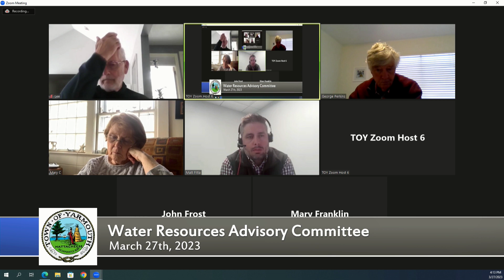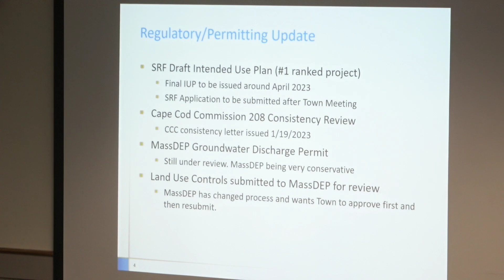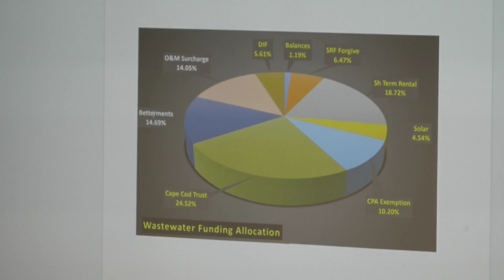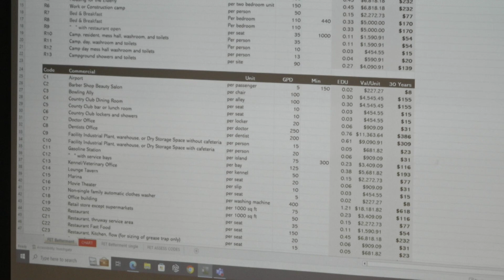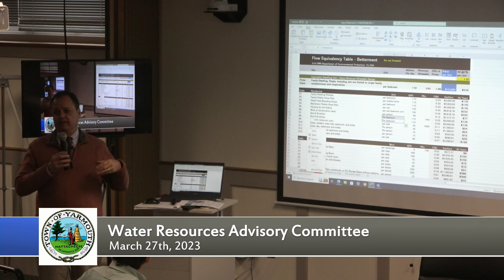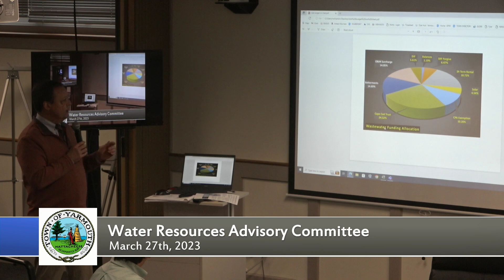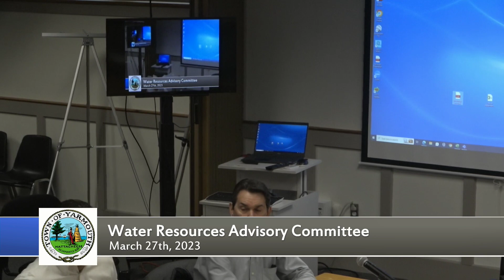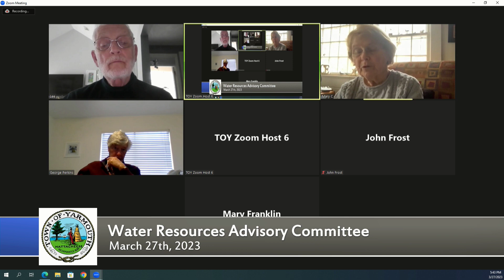Water Resources Advisory Committee 3-27-2023